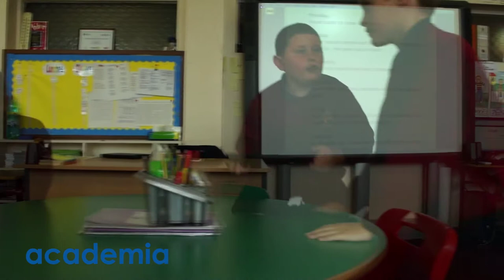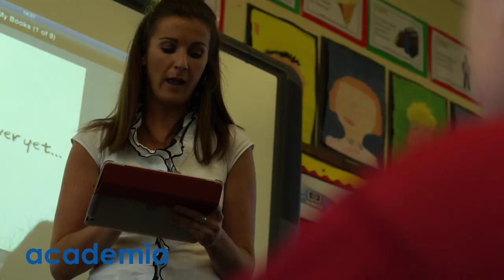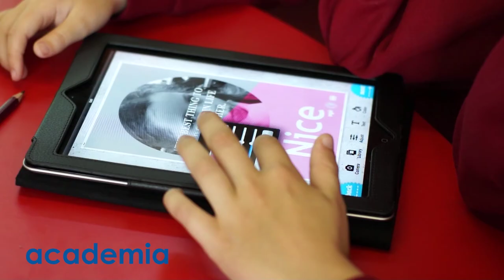St Oliver Plunkett's Case study on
St Oliver Plunkett Primary School in Northern Ireland showcase how the iPad can transform both teaching and learning in the classroom.